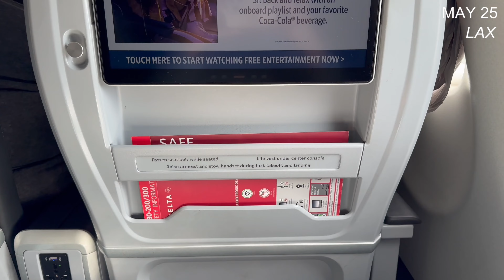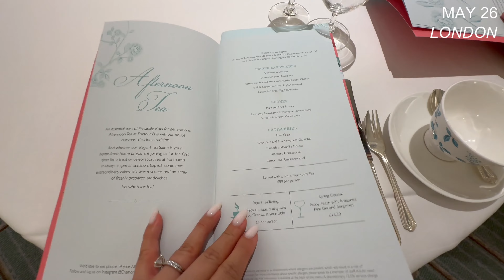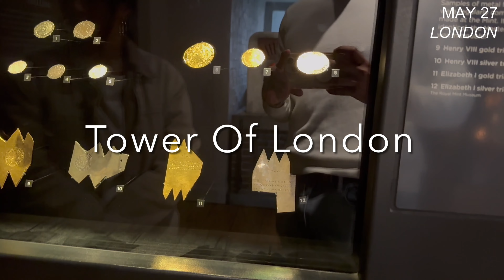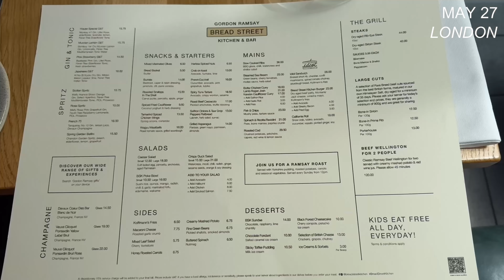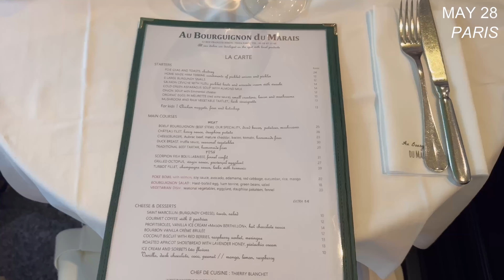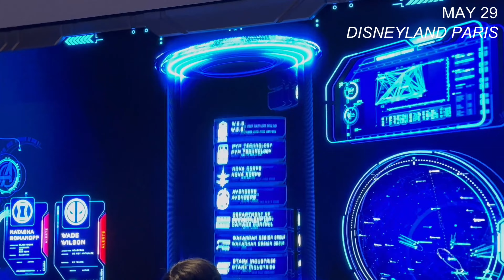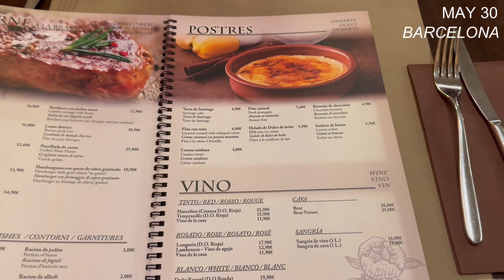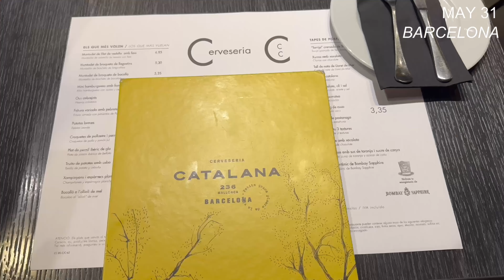6 DAYS IN LONDON, PARIS, AND BARCELONA: follow me around on my honeymoon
the ultimate vlog of London, Paris (including Disneyland Paris!), and Barcelona in one week! this is only part 1 of 2 in my honeymoon, so stay tuned for part 2 when we go to Italy and Greece (Sicily, Amalfi, Santorini, Mykonos, and Athens!). we got to see all the touristy sights, including Tower of London, Big Ben, the Louvre, Arc de Triomphe, river cruise down the Seine, Eiffel Tower, shopping in Paris, La Sagrada Familia, Gaudi's architecture, and SO MUCH MORE!

VIDEO MARKS:
• Intro + Travel: 00:00
• London: 01:12
• Paris: 12:46
• Disneyland Paris: 19:48
• Check-In + Train: 22:09
• Barcelona: 25:03